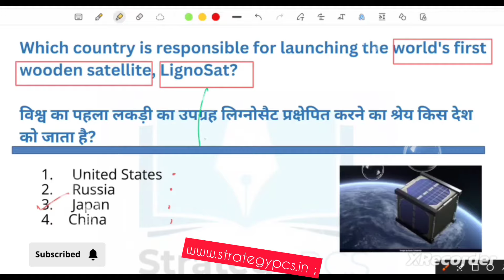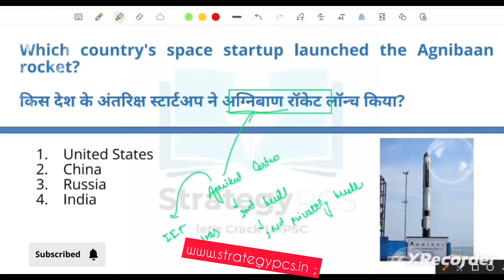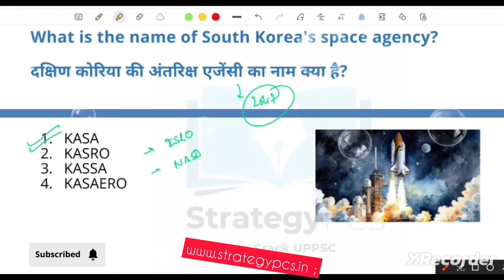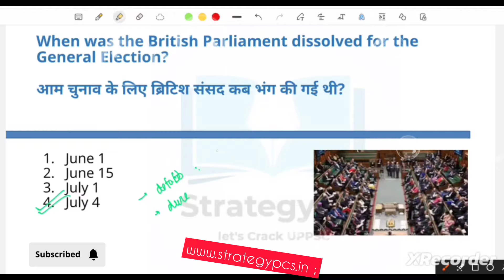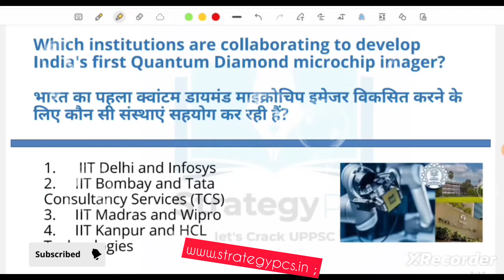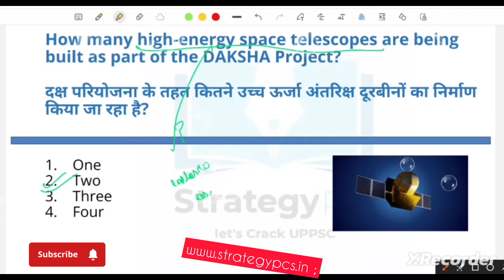Current Affairs 1,2 June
Top 10 Current Affairs . For notes